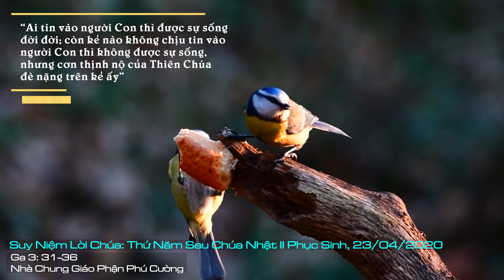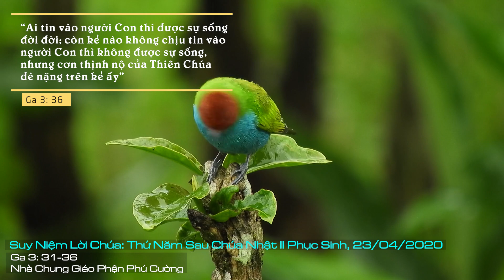Suy Niệm Lời Chúa: Thứ Năm Tuần II - Mùa Phục Sinh, 23/04/2020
Nhìn lên thánh giá, suy nghĩ nông cạn và non nớt của loài người dễ cho rằng, đó là một thất bại to lớn. thế nhưng, đối với Kitô hữu, thánh giá chính là hiện thân, là sự thành công lớn lao của một tình yêu tận cùng, một tình yêu vượt hết mọi rào cản, vượt thắng tất cả sự tàn nhẫn và tội ác của con người.
Nơi thánh giá, chúng ta nhận ra rằng, chính khi tội ác của con người lên đến cao điểm, thì cũng là lúc tình yêu của Thiên Chúa dâng cao tột cùng. Nơi thánh giá, tình yêu chiến thắng tội ác; sự sống chiến thắng sự chết; ánh sáng chiến thắng bóng tối; tha thứ chiến thắng hận thù. Đó cũng chính là phương tiện mà loài người dùng để khử trừ Thiên Chúa ra khỏi tâm hồn mình, lại được Thiên Chúa dùng để quay lại cứu độ loài người.
Vì thế, thánh giá - nơi treo Đấng cứu độ trần gian - lại chính là nơi phát sinh nguồn sống vô tận. Thánh giá - nơi Thiên Chúa hiến Con mình - lại trở thành nơi cứu chữa cả một đoàn con đông đảo trên khắp trần gian. Thánh giá - nơi sĩ nhục không gì bằng - lại trở nên vinh quang vô cùng cho tất cả những ai tin. Bởi tất cả những ai tin, sẽ thuộc về Chúa Kitô và sẽ được Người cứu thoát như chính Người đã từng tuyên bố: “Chúa Cha yêu thương Người Con và đã giao mọi sự trong tay Người. Ai tin vào Người Con thì được sự sống đời đời”.
Lạy Chúa, xin ban cho chúng con ơn luôn biết nhận ra thánh giá của Chúa trong mọi nỗi khổ đau của cuộc đời, để nhờ đó chúng con can đảm đón nhận và vượt qua. Amen.